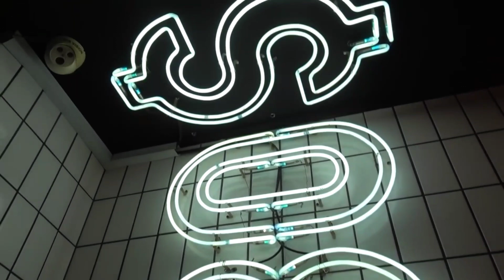HARI TERAKHIR DI BALI - VLOG PAMELA SAFITRI